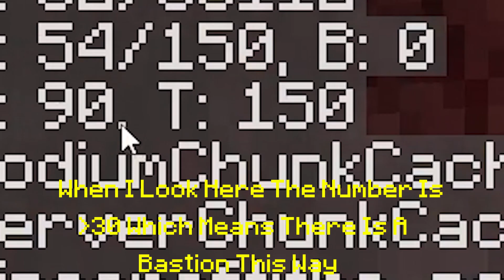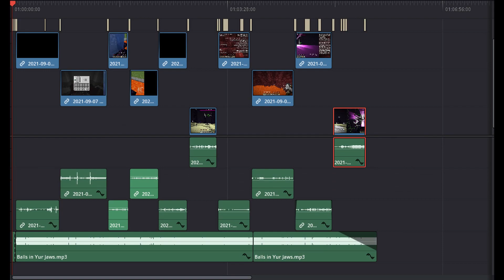Minecraft - 10 Things Speedrunners Don't Want You To Know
urmom
yo btw plz like and sub, i worked really hard on this vid and my editing program crashed like 2 times so it really would mean the world :)